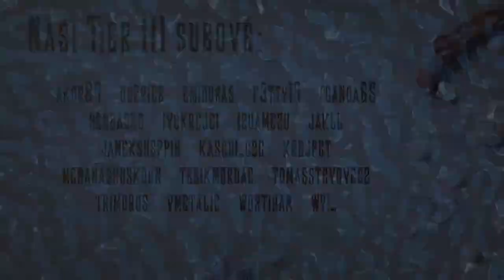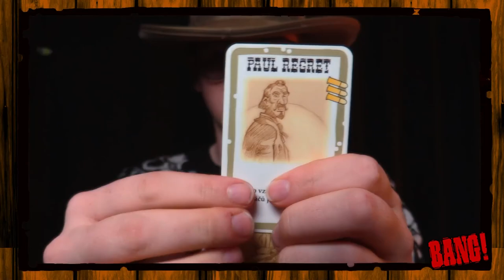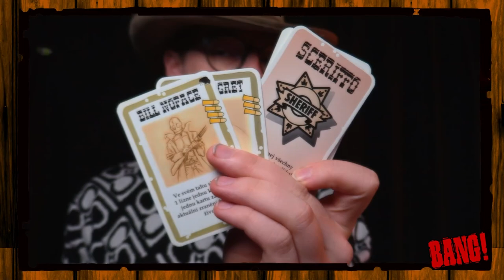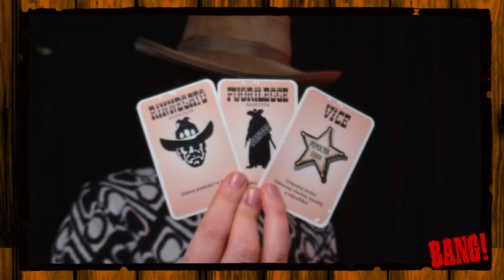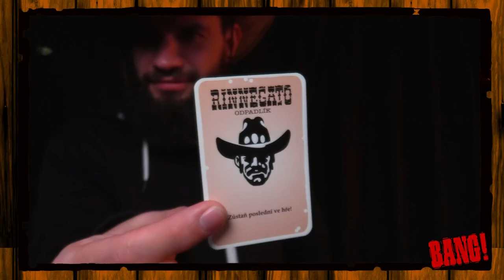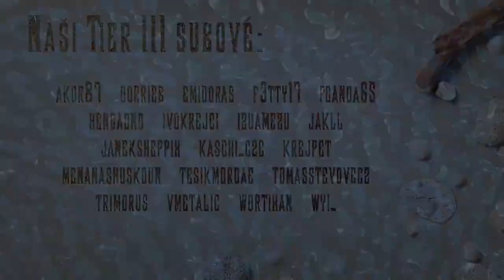Bang | Pořad, ve kterém hrajeme deskovky | Krotitelé draků - DnD CZ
Tentokrát se kluci v Pořadu ve které hrajeme deskovky rozhodli hrát Bang a společně s hosty ze Tří Fotrů se ponořili do Divokého západu. Tuto hru určitě každý znáte, my jsme ji ale pojali trochu po svém.

Podpořte nás na Twitchi!

Podpořit nás můžete i nákupem na Alze přes náš vlastní odkaz

Děkujeme Najádě: najada.cz/krotitele
Imagu: imago.cz
nakladatelství Fantomprint: fantomprint.cz
za sponzoring tohoto dílu Krotitelů draků